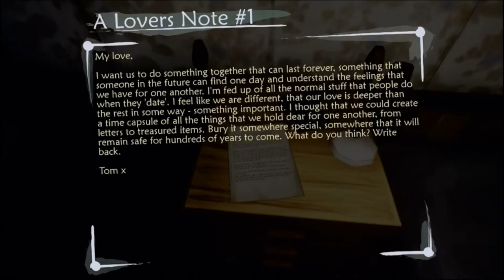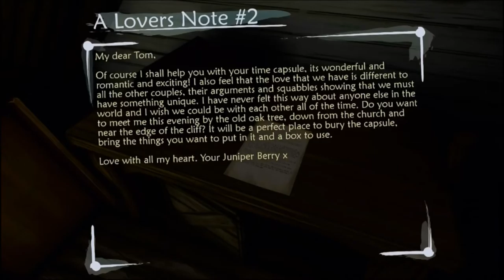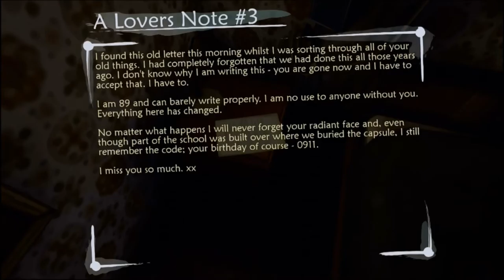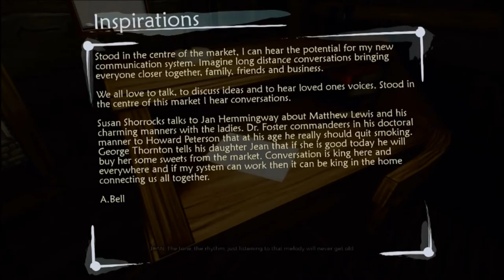Ether One - Part 4 (Pinwheel Harbour Ribbons) Gameplay Walkthrough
Well, we couldn't put together the puzzle from the family's house, so back into the rest of the town to try to advance the level at least! There is SO much to collect and analyze!